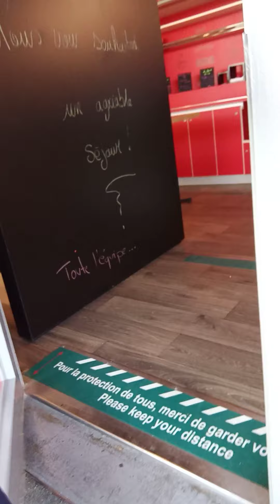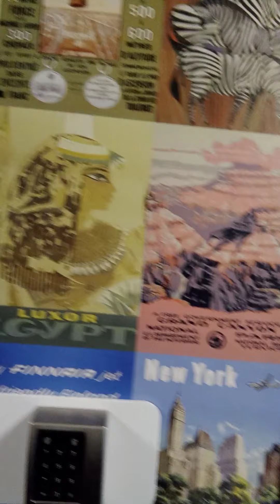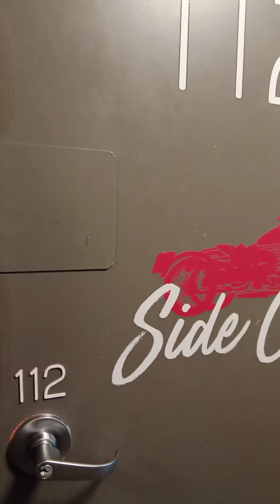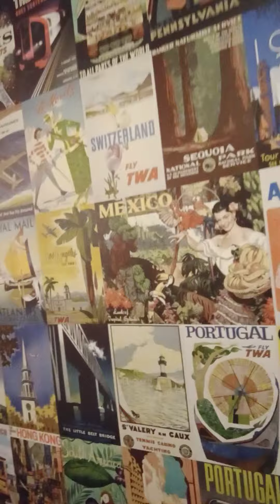Вот так водители отдыхают во Франции.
В связи с тем что Французы приняли жестки е законы по отдыху водителей, нас фирма сослала в гостиницу.